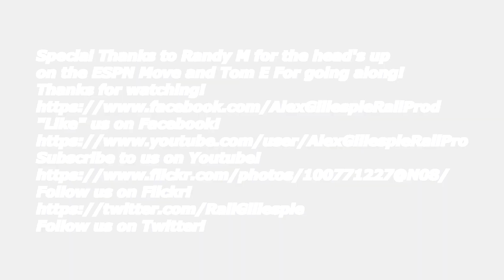East Penn Railway Chase! 10 4 2023! shortlines railfanning trainvideo train GP38-2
"Like" us on Facebook!
Follow us on Flickr!
On Wednesday October-4th-2023, I Chased the ESPN or East Penn Railway with
ESPN GP38-2s 2179 Nathan K3LA,2173. It was a Very Productive Chase!
The 21 Car Train had  a TFM Or Transportación Ferroviaria Mexicana Boxcar,
and Procor and UTLX Tankers.

Info 0:00

East Penn Railway Shops
 S Broad St, Kennett Square, PA
EX Pennsylvania Railroad Station
Unknown Built Date
ESPN Leaving the Station 0:10
ESPN EMD GP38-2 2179 Nathan K3LA
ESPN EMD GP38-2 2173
21 Cars
Transportación Ferroviaria Mexicana Boxcar,
Procor and UTLX Tankers.

275 Chambers Rd, Toughkenamon, PA 02:35

1140 Newark Rd, Toughkenamon, PA 03:38

Gap Newport Pike, Avondale, PA 04:19

West Grove, PA 05:14

Newark Rd, West Grove, PA 06:03

Crowl Toot Rd, Lincoln University, PA 07:01
Notice how the train almost tips over.

Oxford, PA.09:03
1902 PRR Station now Serves as a Police Station.